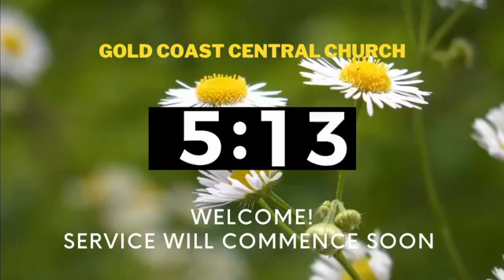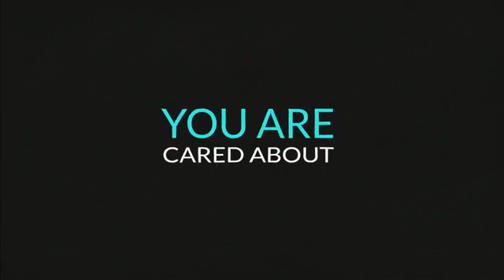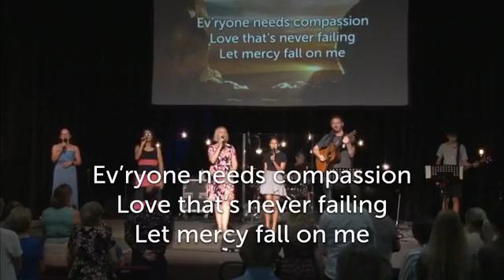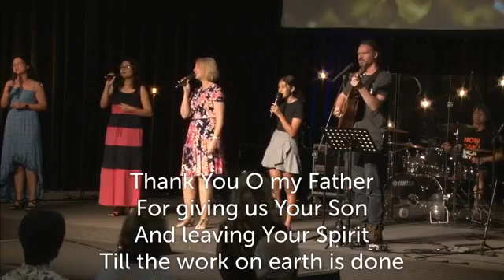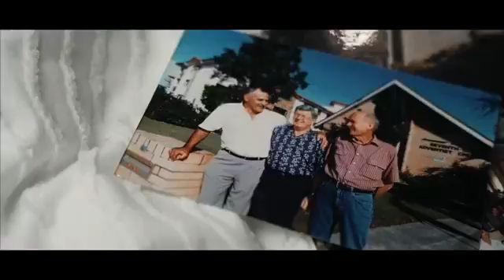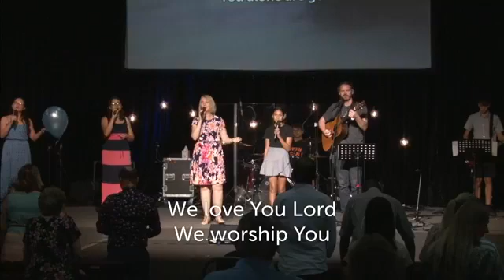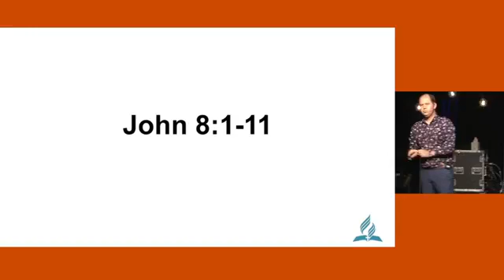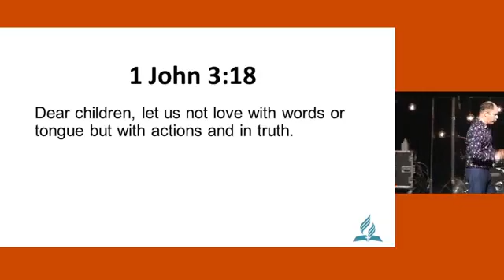Socially Inclusive // Pr Greg Pratt